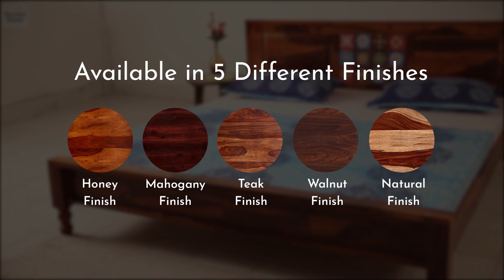King Size Bed - Buy Boho Bed without Storage in Honey Finish at Wooden Street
Make your bedroom look amazing with this inventive design of the bed. The colourfully designed patterned blocks in the middle of the headboard are just a fine blend of traditional touch to the trendy design of the headboard. The simply outlined grooved blocks make it an elegant bed for the interiors of contemporary times.

The accented pattern of the Sheesham grains can be seen on the headboard as well as the foot of the bed. This grain pattern of the bed is embellished by an overlay of finish available in five different options viz, walnut, honey, mahogany, honey and natural finish.

Grain strength is what gives durability to this bed, made of solid hardwood.

This bed comes in both King size as well as Queen Size. Besides these standard sizes of the beds, you can also customise the bed according to your own need. The design of the bed can also be customised as per the decor requirements.

Wooden Street has a vast collection of beds available in different sizes such as a single bed, double bed, king size bed. Also, available is a bed of different types such as the upholstered bed, hydraulic storage beds, poster beds, trundle beds, bunk beds, and sofa cum beds.

You can browse through our extensive collection of furniture of numerous sorts for different rooms such as the living room, study room, kitchen and bedroom. We also provide interior designing services for the entire house as well as for a single room. You can also check out the new range of decor items available over the Wooden Street website.